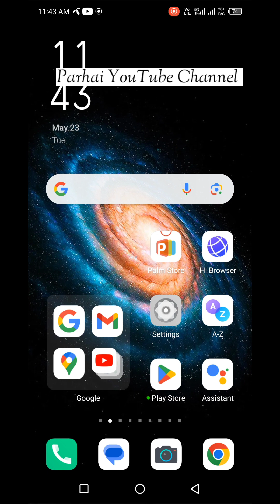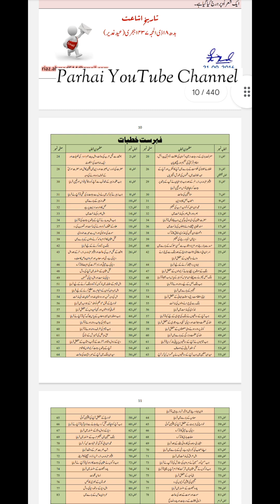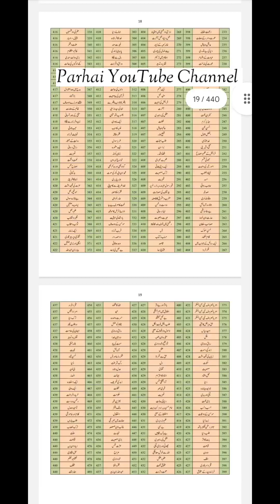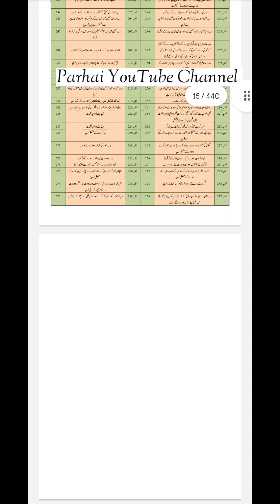Nahjul Balagha | Real Book with Urdu Translation | New Course on Parhai Channel | Shorts ShortVideo